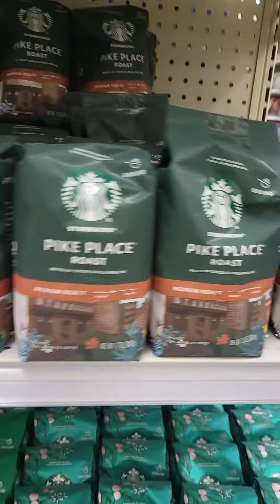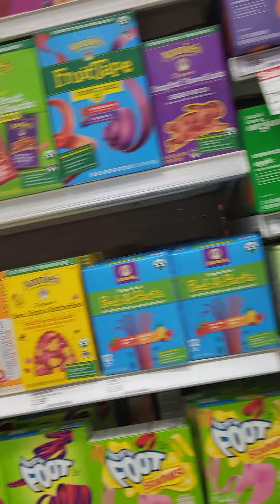First time in Target (read description)